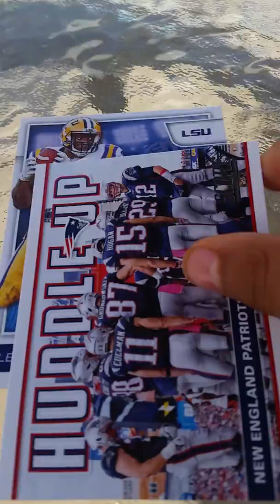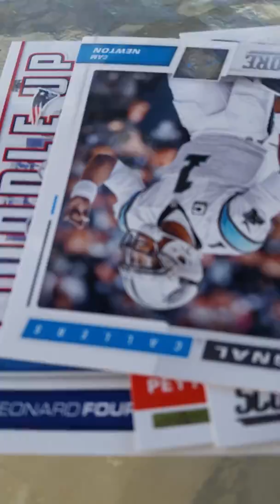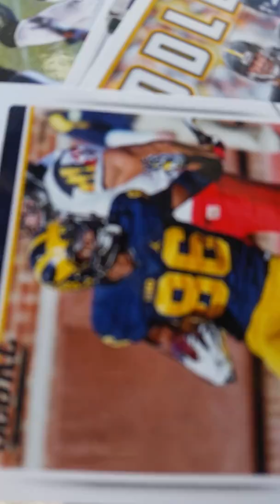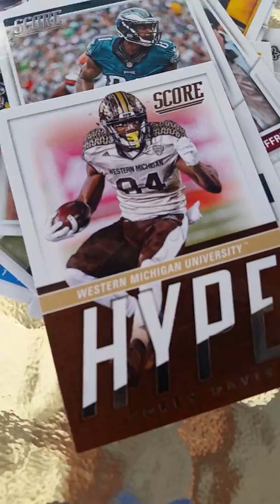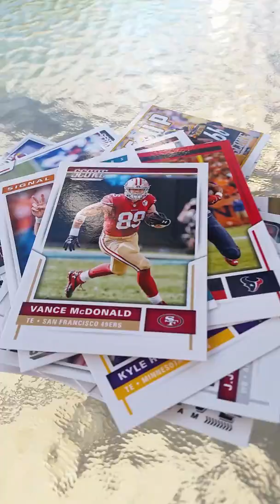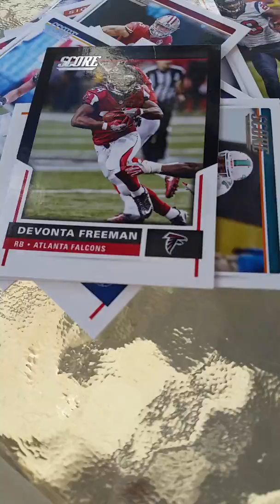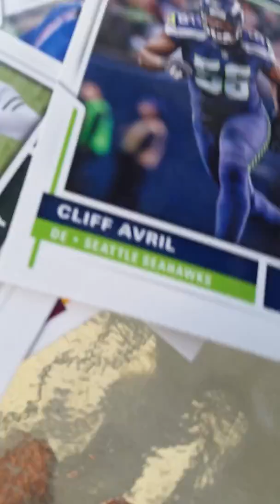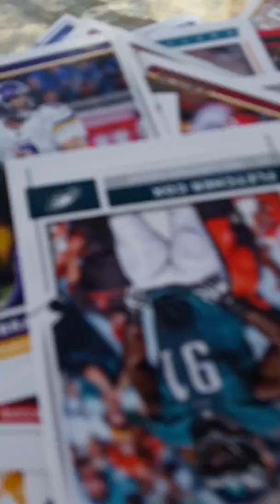NFL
We just bought football cards why did it rip up? Lets try our luck!